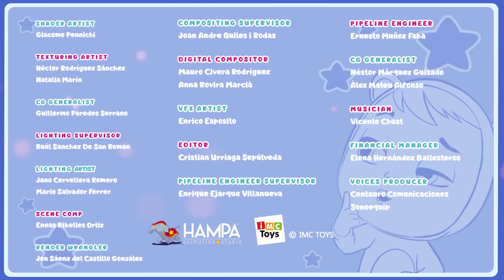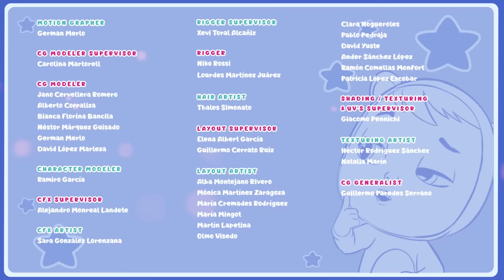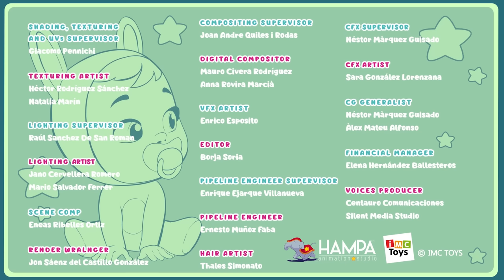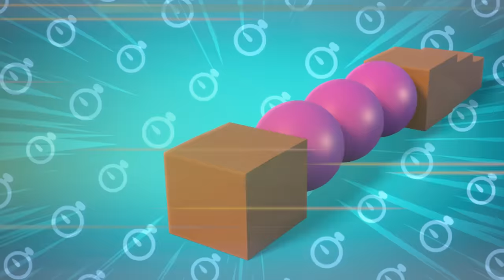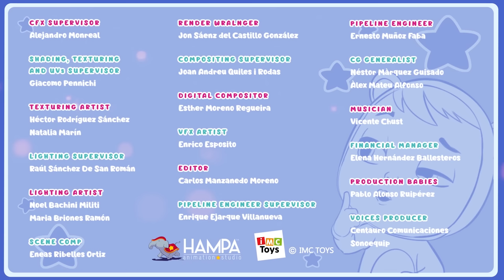🌈🦄 UNICORN FANTASY ADVENTURES 🦄🌈 CRY BABIES 💧 MAGIC TEARS 💕 Full Episodes 🌈 Videos for CHILDREN